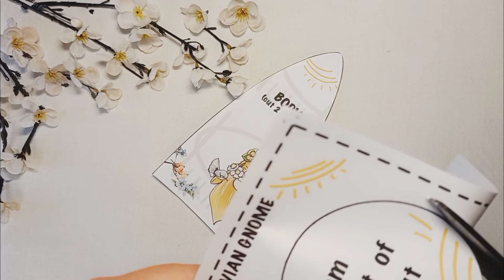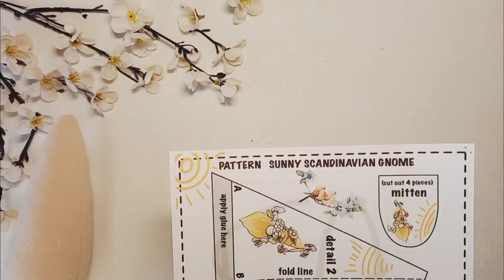You won't believe it, I make a lot of them, they sell like hotcakes. Sunny scandinavian gnome DIY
Video instruction. Making a wonderful summer gnome for a good mood.
You can also do this very easily with this video tutorial.
you can buy a gnome pattern in my etsy store, these are very beautiful patterns and especially for you I have a gift for these patterns - an anti-stress coloring book with magnificent flower arrangements.
he is not alone; he has friends - little birds. Look up to the end.